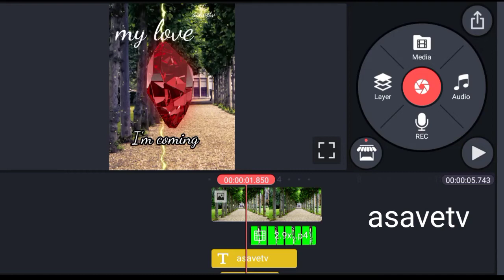How to remove Green Screen? background in KineMaster* Gachalife GLmm asavetv original animated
“Thinking of you keeps me awake. ...
“I choose you.